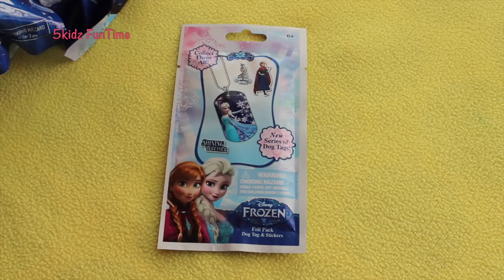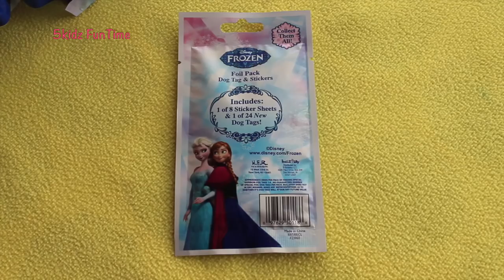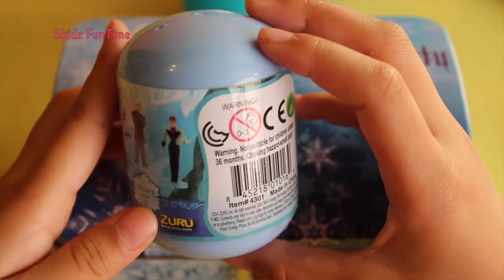Disney Frozen Blind Bags Pencil Box and Lunch Box Surprises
Frozen Disney Blind Bags Pencil Box and Lunch Box Surprises

Frozen Figurine Blind Bags comes with 4 different characters to collect : Elsa, Anna, Kristoff, and Olaf.